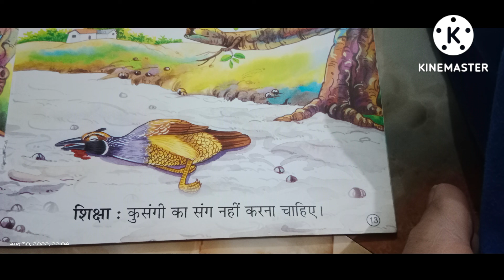Ghani kare koi bhare koi Hindi kahaniya